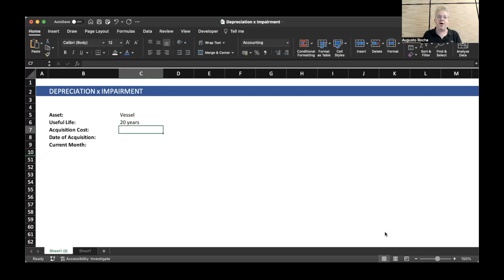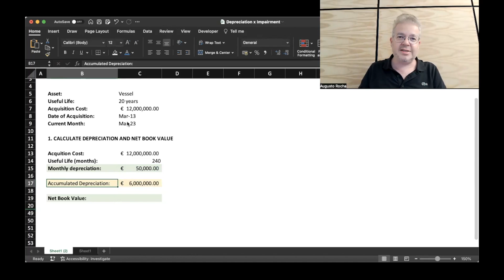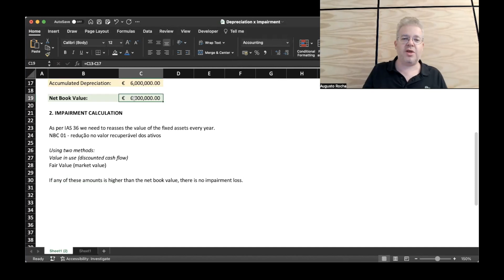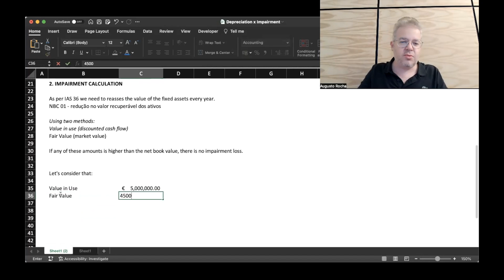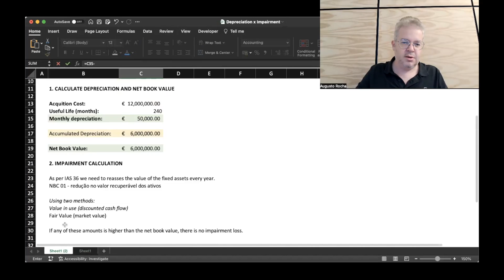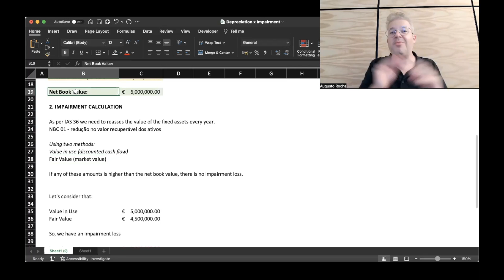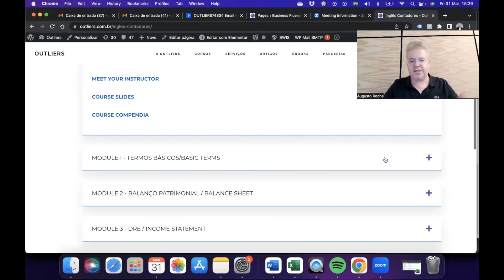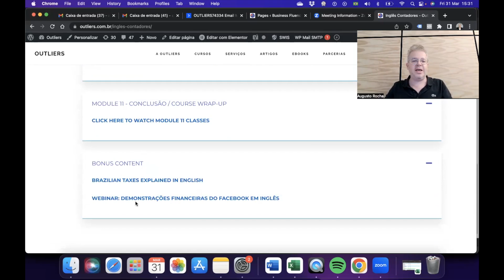DEPRECIAÇÃO x IMPAIRMENT: Entendendo a Depreciação e o Impairment na Contabilidade +termos em inglês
Conheça nosso curso INGLÊS PARA CONTADORES (Inglês para Contabilidade e Controladoria)

Neste vídeo, vamos explicar os conceitos de Depreciação e Impairment na Contabilidade. Utilizaremos os termos em inglês, para você aprimorar tanto seu conhecimento técnico, quanto seu inglês profissional para contabilidade e finanças.

amos explorar como esses conceitos afetam as empresas e suas demonstrações financeiras. Você vai aprender como calcular a Depreciação e identificar um Impairment, além de entender as diferenças entre esses dois termos.

Assista agora para obter uma compreensão completa da Depreciação e do Impairment na Contabilidade.